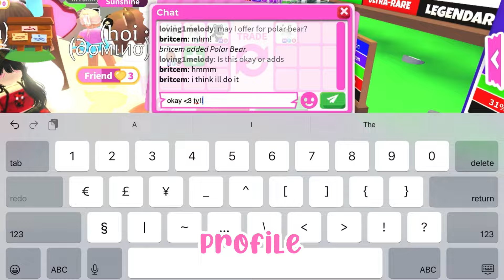GETTING MY DREAM MEGAS IN ADOPT ME *PART 3* 🌈💕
hi everyone! 🫶🏻 welcome back to part 3 of
getting my dream megas in adopt me ! 🌈

megas achieved so far: ✨
polar bear! ✅
ram ✅

I’m working on a mega swan!
hopefully it’ll be done by part 4! 🦢

IF YOU HAVENT ALREADY WATCH PART ONE AND TWO! 💗